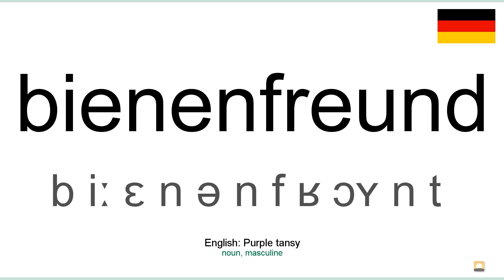Aussprache: Bienenfreund (Deutsch)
How to pronounce bienenfreund in german
Wie bienenfreund ausgesprochen Deutsch
Die deutsch aussprache von dem wort bienenfreund.
Cómo pronunciar bienenfreund en aleman
Comment prononcer bienenfreund en allemand
Come pronunciare bienenfreund in tedesco